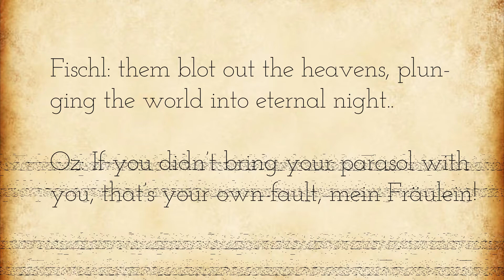The Utterances Of Fischl | Comment 8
🌸🌙I am of the opinion that one of the best pastimes in any gacha game, is to listen to the voice lines of one’s favorite character and with no shortage of phenomenal talent such as Keith Silverstein (English voice of Zhongli) for example, one is sure to be carried away. Let us take a moment to appreciate the great voices behind our favorite characters!🌙🌸

Character: 🌸Fischl🌸

Voice Actor: 🌸Brittany Cox🌸

Location: 🌸Somewhere In Mondstadt🌸

Duration: 🌸Forty-Six-Seconds🌸

Quote:
Fischl: Ozzie, my dear familiar..

Oz : “Ozzie?” What’s gotten into you..

Fischl: Her Majesty beseeches you to unfurl your blessed wings, and with them blot out the heavens, plunging the world into eternal light..

Oz: If you didn’t bring your parasol with you, that’s your own fault, mein Fräulein!

Minor Notes: 🌸🌹The audio playing of Fischl’s eight line “When the Sun Is Out”.🌹🌸